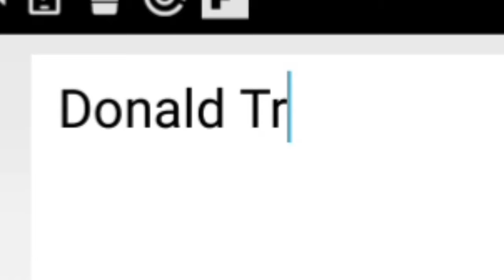DONALD TRUMP GOES TO PRISON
yes it's true, a double upload from Masonius, how bout a TRIPLE UPLOAD, 5 LIKES IN 2 HOURS, YOU WILL HAVE IT, MY FANS DON'T LET ME DOWN